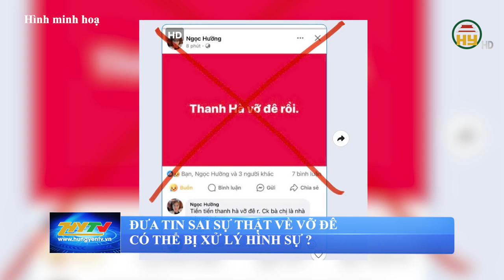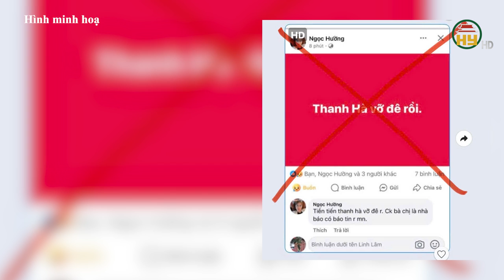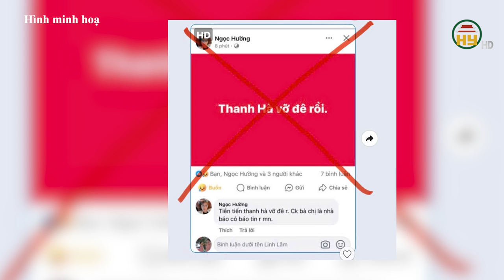Mỹ viện trợ 1 triệu USD cho Việt Nam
Hưng Yên TV |Theo Cục Quản lý đê điều và Phòng chống thiên tai (Bộ Nông nghiệp và Phát triển nông thôn), Mỹ chiều qua thông báo sẽ hỗ trợ Việt Nam một triệu USD thông qua Cơ quan Phát triển Quốc tế Mỹ (USAID).
Khoản viện trợ này sẽ được phân bổ tới các đối tác cứu trợ nhân đạo với các mục đích cung cấp nơi lánh nạn, nước sạch, vệ sinh và các hỗ trợ khác ngoài thực phẩm. Trong 5 năm qua, thông qua USAID, phái đoàn ngoại giao Mỹ tại Việt Nam đã cung cấp 7,7 triệu USD hỗ trợ khẩn cấp và hỗ trợ sẵn sàng ứng phó thiên tai.

Tiktok: Truyền hình Hưng Yên
Facebook: Đài Phát thanh và Truyền hình Hưng Yên
Zalo: Đài PTTH Hưng Yên